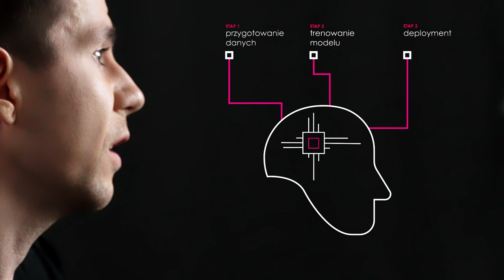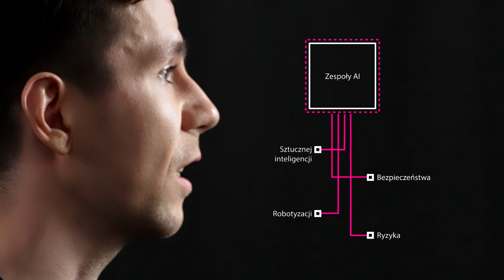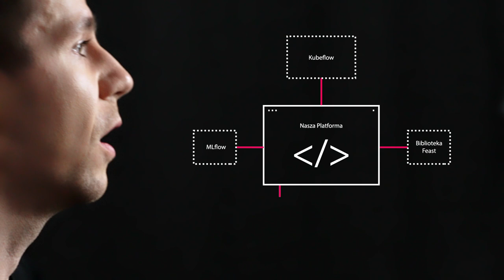Sztuczna inteligencja w służbie bankowości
Bankowość elektroniczna była kiedyś dodatkiem do konta, teraz jest centrum finansów osobistych, od którego klienci oczekują coraz więcej. By te rosnące oczekiwania klientów spełnić banki sięgają po nowoczesne narzędzia. Z pewnością należą do nich technologia sztucznej inteligencji czy chatboty. Bank Millennium przygotował serię materiałów wideo, w której specjaliści opowiadają o rozwoju innowacyjnych projektów IT. Prezentujemy piąty odcinek z udziałem Jakuba Sołtysa z Departamentu Rozwoju Aplikacji.
Celem projektu jest zwiększenie świadomości z obszaru tworzenia i rozwoju oprogramowania w bankowości. Niewiele osób wie, że większość nowoczesnych projektów w Banku Millennium rozwijanych jest „in-house” - bez udziału podmiotów zewnętrznych. Bank Millennium jest innowacyjnym pracodawcą otwartym dla specjalistów – w tym właśnie ekspertów z obszaru IT.